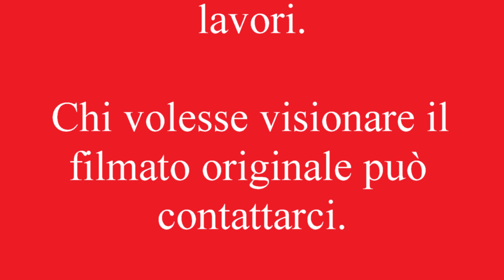Presepe Vivente - Sciglio (Roccalumera) 2023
X edizione del presepe vivente "a nascita du bambinu" Sciglio frazione di Roccalumera

A causa dell’uso da parte di altri videomaker ed emittenti locali al presente video è stata applicata una filigrana al fine di proteggere i nostri lavori.

Chi volesse visionare il filmato originale può contattarci.

Raner’s Production è un insieme di persone e passione che realizza video con tanto sacrificio.
Supportaci con una piccola donazione.